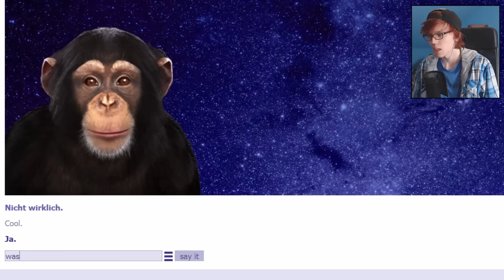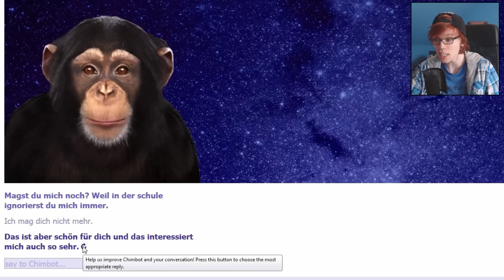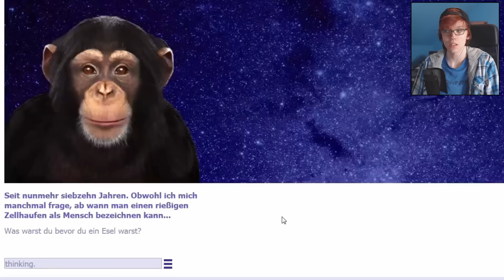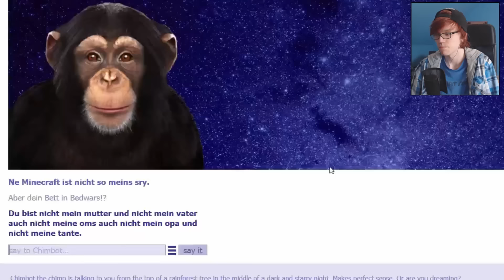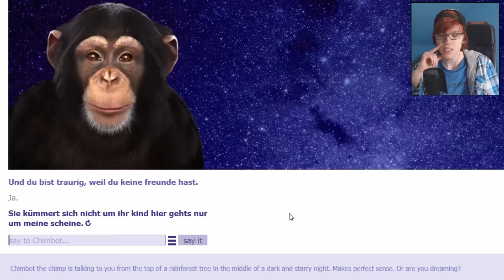MINECRAFT-FLIRT MIT CHIMI - Cleverbot Chimbot - Lets play - Deutsch - German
In diesen deutsch [german] kommentierten Lets play entdecke ich den Cleverbot Chimbot und anscheinend ist er ein Mörder!